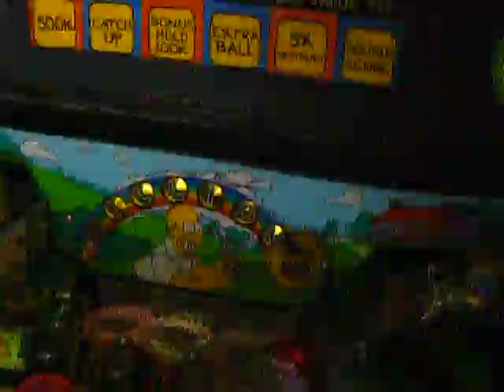Data East Simpsons Pinball Shop Job clip 03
I took medium rez video of this pinball machine as I took it apart to clean it, so that I would know how things went back together. It ain't perfect or complete, but may help other pinheads who do the same thing. Clip 3 of 25